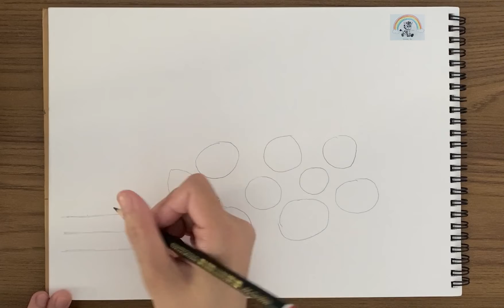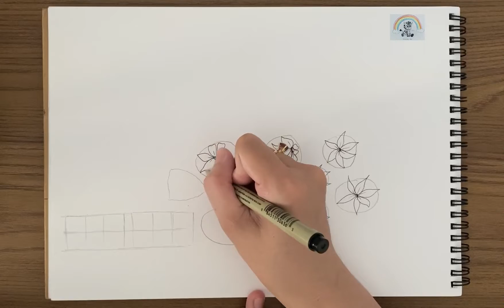How to draw rabbit and tree || sketch || tutorial || vẽ bụi cây || vẽ thỏ || ký hoạ #12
Pen Brand : Micron
Sketch book